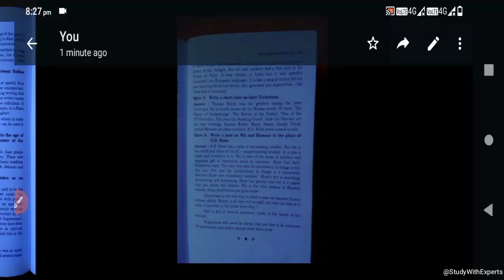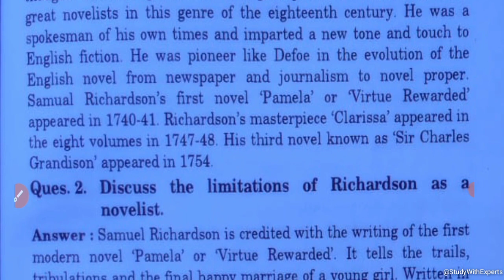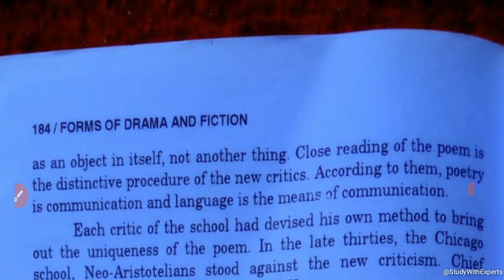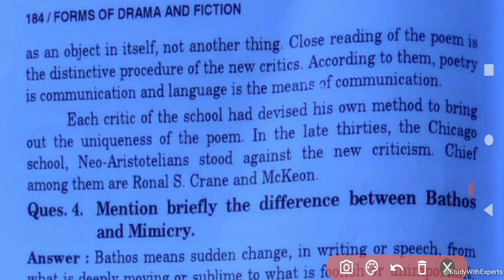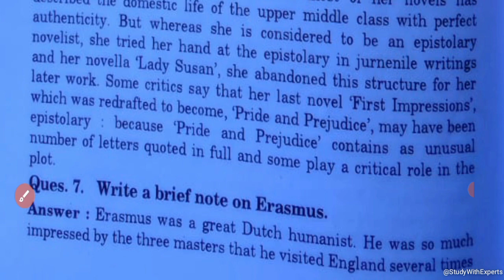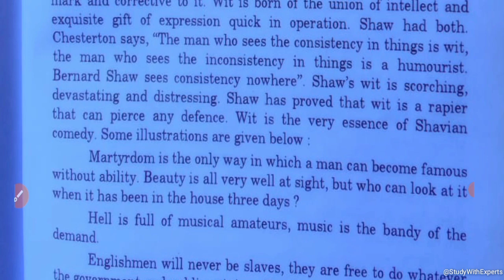Epistolary Novel in English Literature Important Questions and Answers